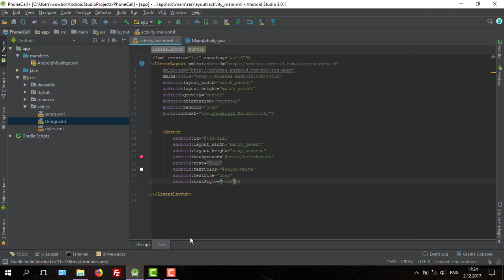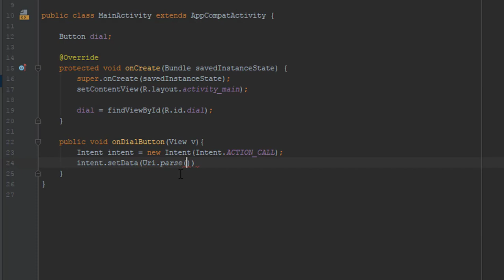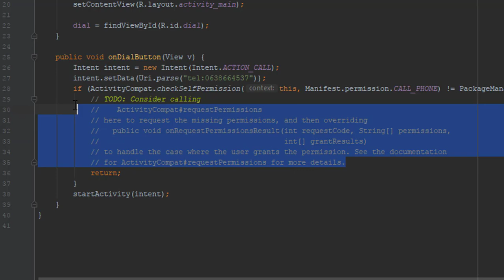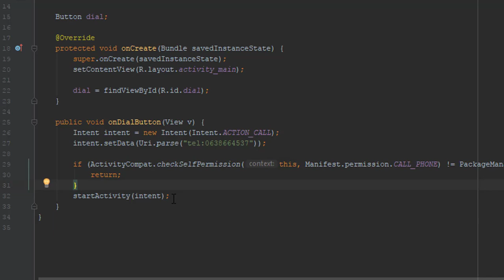Make a Phone Call using Intent | Android Studio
Learn how to make a simple dialing function in Android Studio. In this tutorial we will use intent ACTON_CALL to make a phone call. Watch the video to see how it's done.